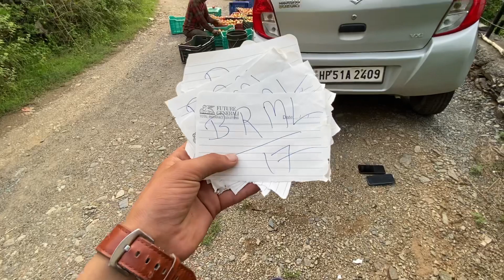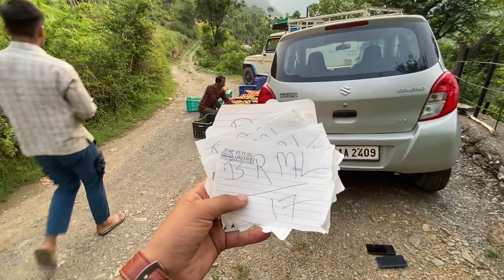Village Life of Himachal Pradesh | Village Vlog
village life of himachal pradesh😍
how to live people in village lgega aaj pta is vlog mai apko
Hope You Guys Loved It✨. Your valuable Comments Could Encourage us to make more such videos.
Hope you Do the same